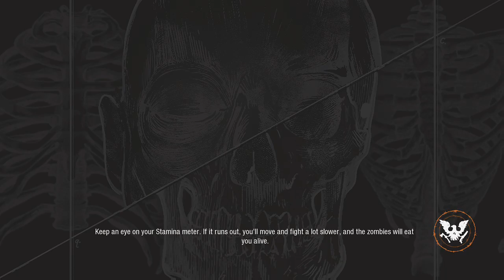State of Decay 2: RIP 😢 (Part 12)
Links are listed to what I use!
Xbox One
State of Decay 2
External Hard Drive
Xbox One Head set